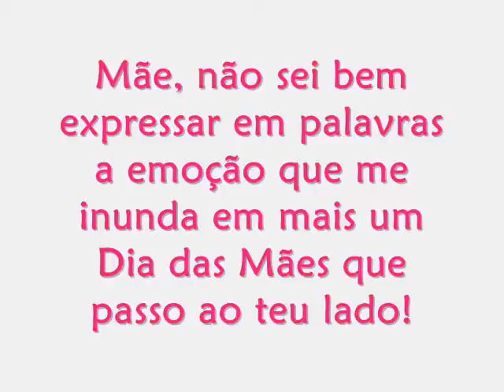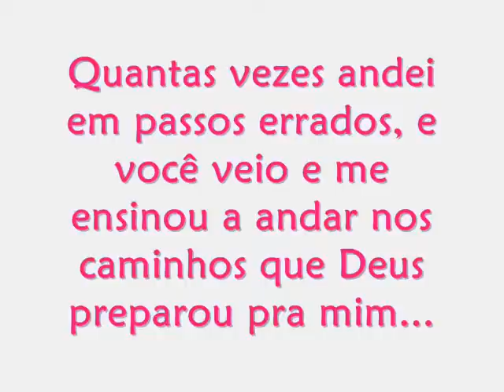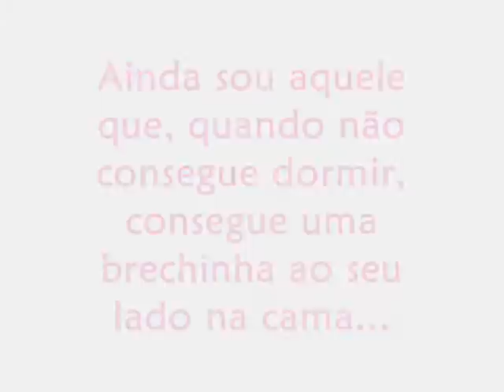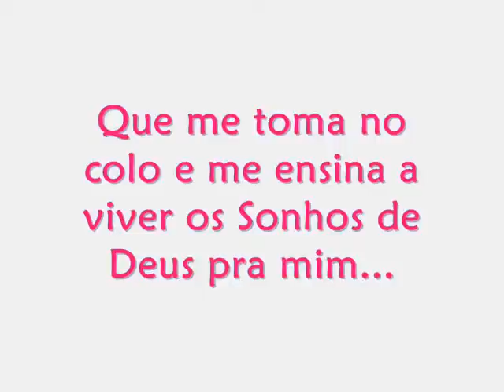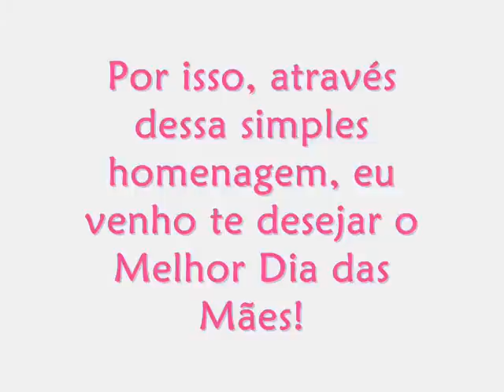Uma Homenagem à Minha Mãe: Jeseilda!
Esse vídeo que produzi, dedico àquela que por toda minha vida me deu amor e carinho, além de me ensinar a viver e a ser alguém melhor. Obrigado por me fazer tão feliz! Te Amo, Mãe!